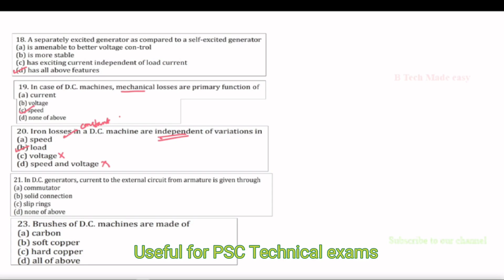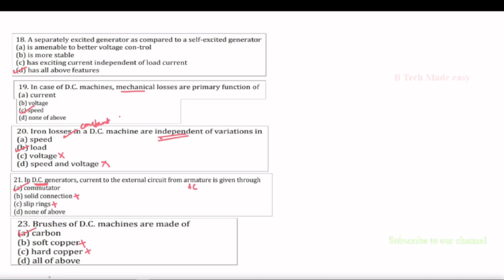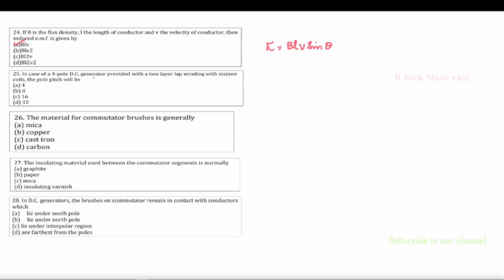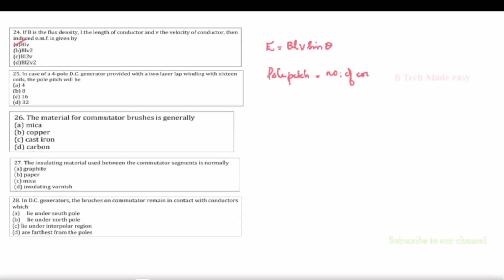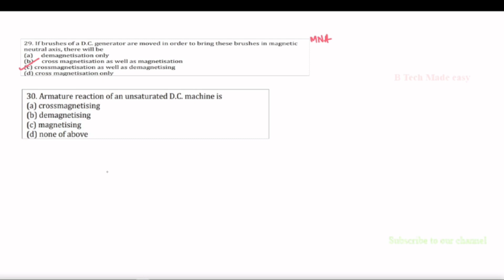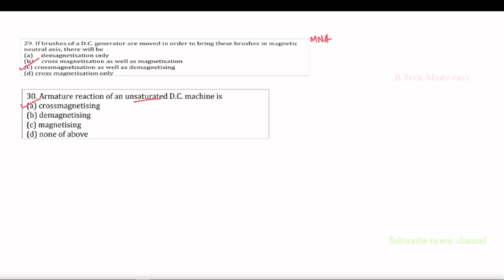DC Generator MCQ Part 3/ Important questions/ KPSC AP/ AE Exams/ KTU Comprehensive exam EET308🔥🔥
In this video DC Generator super MCQ series part 1 is explained. It is useful for all competitive exams. Repeatedly asked questions. S6 EEE Comprehensive exam selected questions.